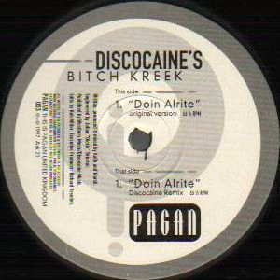Discocaine's Bitch Creek ‎– Doin' Alrite (Discocaine Remix)